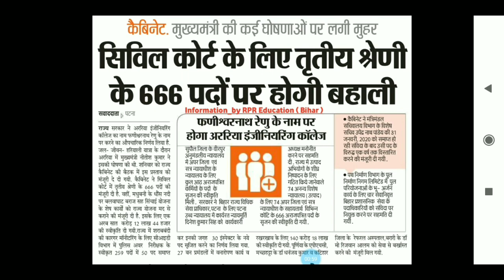बिहार की नई भर्ती, Online Form 2020, bihar new vacancy| Official notification| bihar job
●Hello
Dear Friends_Welcome To Our Youtube Channel-
RPR Education

●About this Video:-बिहार की नई भर्ती, Online Form 2020, bihar new vacancy| Official notification| bihar job

•Download PDF
paper cutting:- Visit Fb page- RPReducation